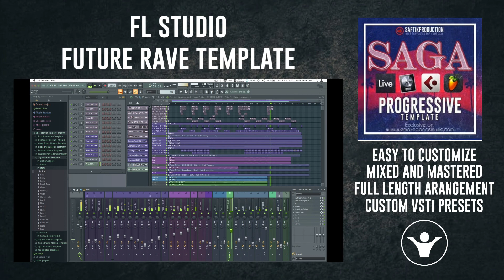FL Studio Future Rave Template - Saga by Saftik Production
FL Studio Future Rave Template

Product Specs
What is in the pack:
1 Ableton Live 10 Template ( Ableton Live 10.1.13)
1 Logic Pro X Template ( Logic Pro X 10.6)
1 Cubase Template ( Cubase 10)
1 FL Studio Template ( FL Studio 20.0.5)
1 Folder with Serum Presets
1 Folder with Midi Files
1 Folder with Audio Samples
Lenght: 6:05
BPM: 122
Root Key: F#m
Plugins Used: Serum, LFO Tool, Xfer OTT, Valhalla VintageVerb, Valhalla Delay, Endless Smile
Audio Channels: 16